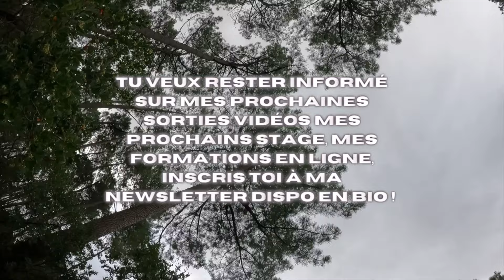À LA GUERRE COMME À LA GUERRE ! Je tourne un vlog pendant une tempête avec très peu de ressources.